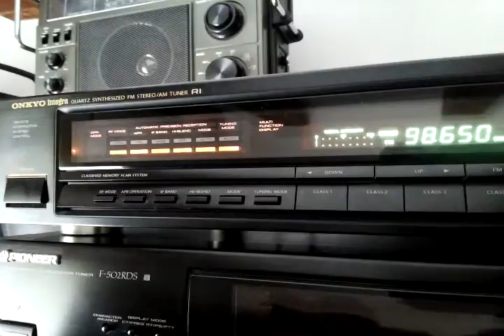sk1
tropo 4 ian 2015